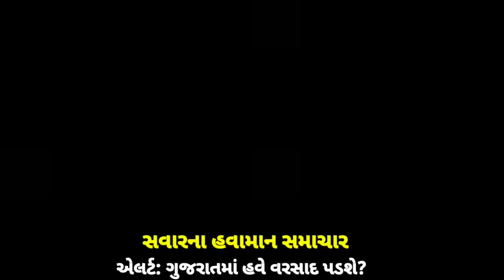ભારે વરસાદની આગાહી 🔴 Live: ગાજવીજ સાથે વરસાદ, Heavy Rain Forecast in Gujarat in 48 Hours, Weather Tv